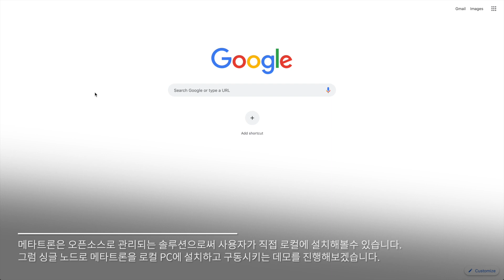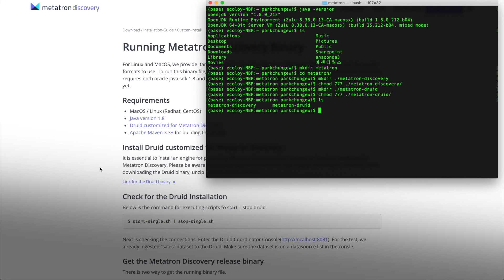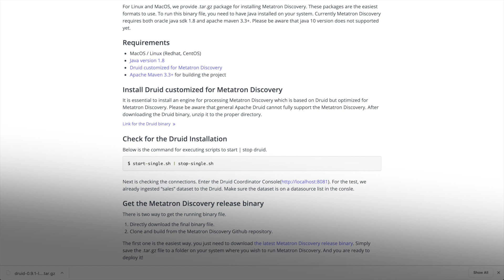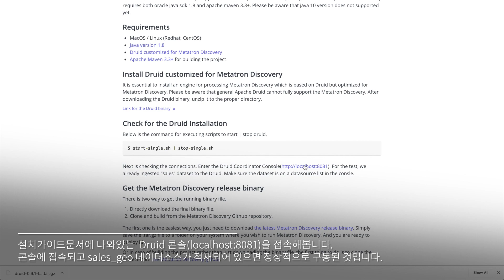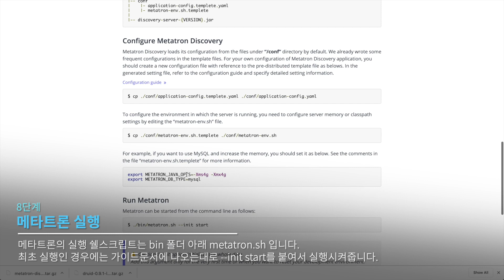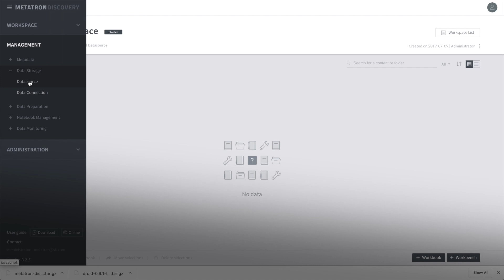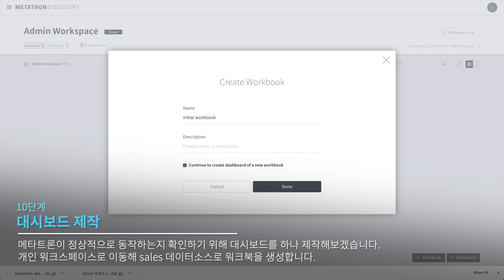Installation guide for metatron discovery via github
metatron discovery Demo Video

1. Contents : Installation guide for metatron discovery on linux os via github